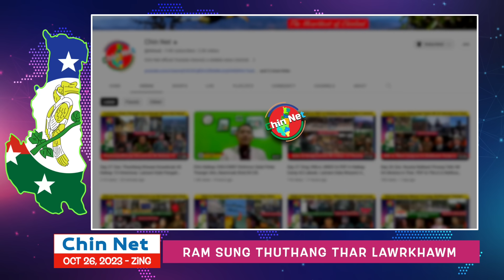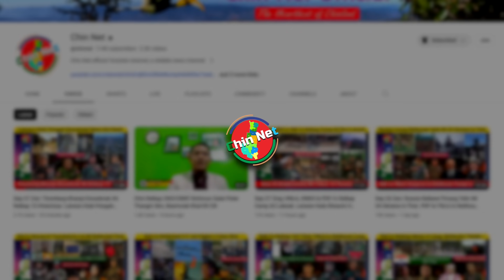Oct 26 Zing: MNDAA in Ralkap 12 That, Ralthuam Meithal Laksak. Ralkap Motor 80 In Chin Ramkulh Pan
Background Image:
"Designed by kjpargeter / Freepik"